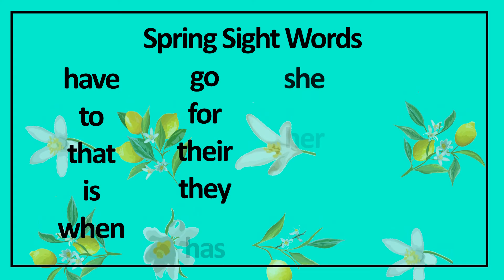Lemon Blossom Spring 2021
Hello Spring! Welcome to our spring compilation LEMON BLOSSOM from The Candy Lemon Consortium! Thank you to all authors and illustrators who participated!
Special thanks to our featured author Alphabet Anatomy
Parent Tip: Watch the video all the way through and read once to your little one. Then have your reader try to spot the sight words first, then have them try to read along.